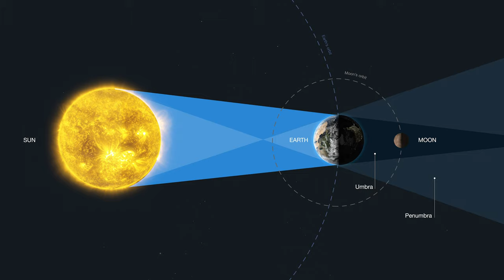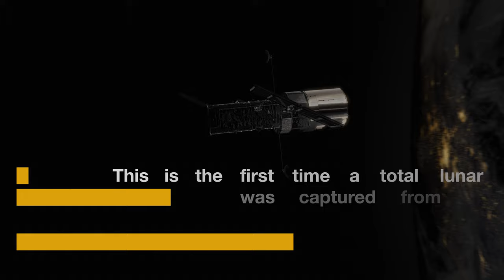Hubblecast 130 Light: Hubble Studies the Earth during a Total Lunar Eclipse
Taking advantage of a total lunar eclipse in January 2019, astronomers using the NASA/ESA Hubble Space Telescope have measured the amount of ozone in Earth’s atmosphere. This method serves as a proxy for how they will observe Earth-like planets around other stars in search of life.

Credit:
Directed by: Bethany Downer and Nico Bartmann.
Editing: Nico Bartmann
Web and technical support: Gurvan Bazin and Raquel Yumi Shida
Written by: Bethany Downer
Footage and photos: ESA/Hubble, M. Kornmesser